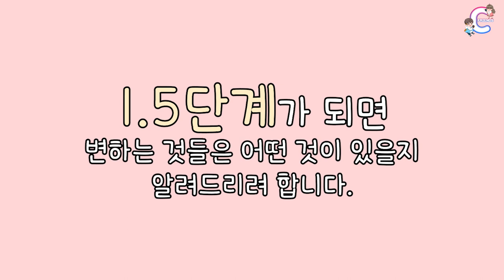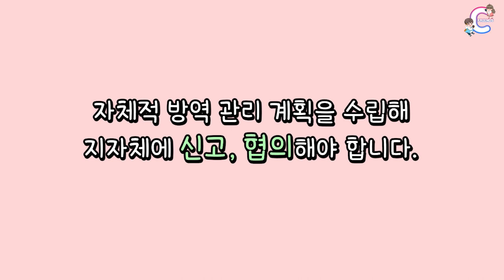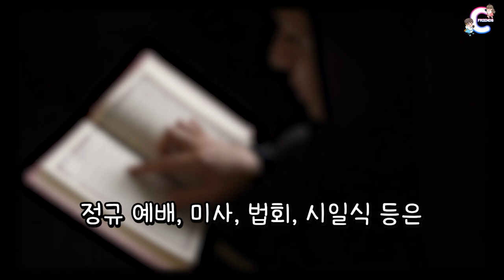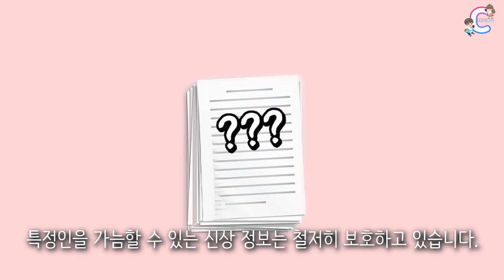‹EP.116›1.5단계 사회거리두기 격상!! | 11월24일부터~ | 코로나19 | 춘천시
춘천시가 24일부터 사회적 거리두기 1.5단계 격상!!
바뀌는 지침영상입니다.